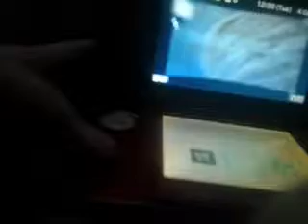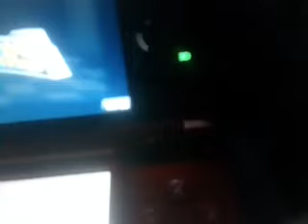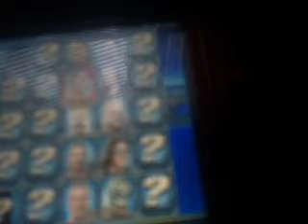my thoughts on the nintendo 3DS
my thoughts on nintendo 3ds
there will be another video